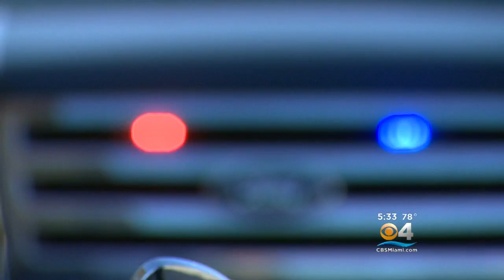Police Surprise Drivers With Turkeys Instead of Tickets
CBS Miami's Dave Warren reports on Miami Gardens Police officers handing out Thanksgiving turkeys to drivers.